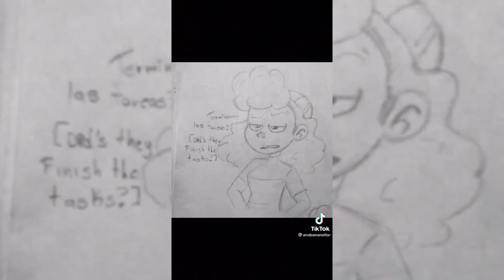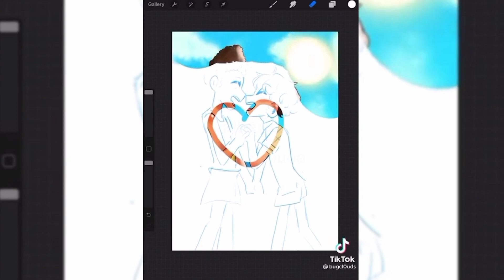Luca x Alberto Comic I TikTok compilation I mini movie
Write in the comments if I should do the second part?

Luca X Alberto
Alberto X Luca

Thank you all very much for watching, I love everyone !!!